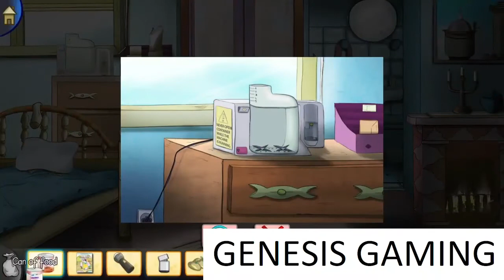Demetrios - The BIG Cynical Adventure GAMEPLAY 2019-2020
Demetrios - The BIG Cynical Adventure is a point and click adventure game for the Mac OS X, Microsoft Windows, and Linux platforms. The game was developed and published by the independent French studio Cowcat and was released on May 31, 2016.